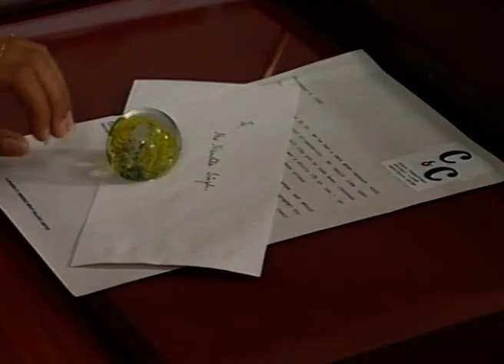Umeed - Full Ep - 17 - Zee TV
Show Name : Umeed
Producer/Star Cast : Erum Akhtar,Kashif Mehmood,Farhan Ally Agha,Sidra Batool,Sara Saif,Humaira Bano,Asim Mehmood

Umeed is an Indian television hindi series that aired on Zee TV.